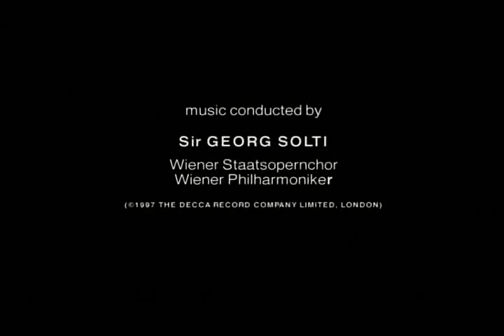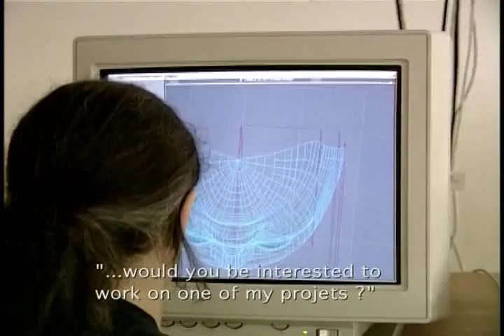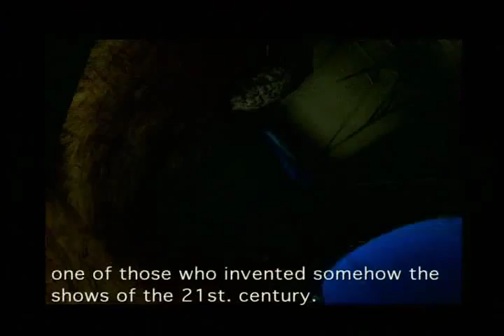Ring - making of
The making of Ring